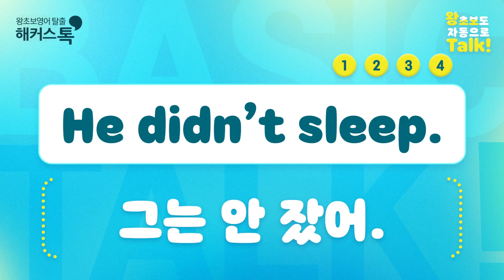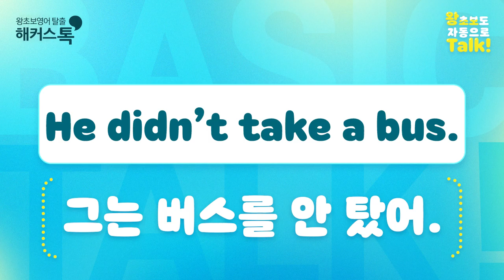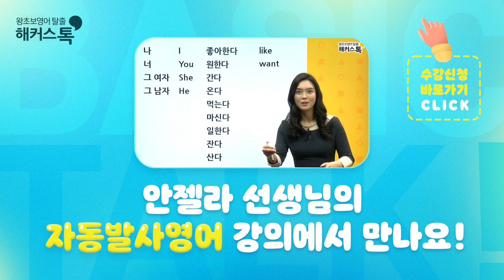영어회화 함께 공부해볼까요? 왕초보도 자동으로 Talk!🎇 DAY.26 그는 ~ 안 했어 영어로?ㅣ해커스톡 자동발사영어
[혜택 톡!] 해외여행을 준비하고 있다면?? 당장 클릭🖱

해커스톡 자동발사영어 왕초보 말문트기
🥕 DAY.26 그는 ~ 안 했어 영어로? 🥕

쉬운 영어 반복으로
왕초보도 말문이 자동으로 Talk!😘😘
해커스톡의 반복 강의로
나도 모르게 영어회화
자.동.발.사! 해봐요💙